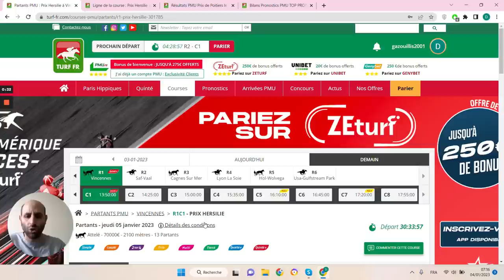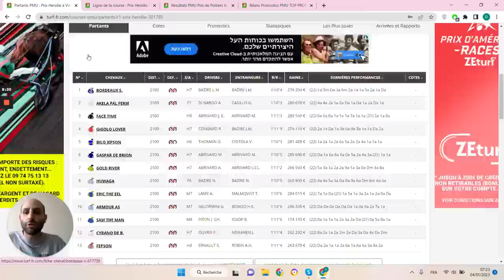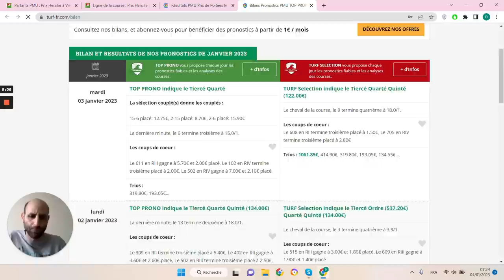PRONOSTICS PMU GRATUIT DE LA MINUTE QUINTE+ DU JOUR JEUDI 5 JANVIER 2023 #301785